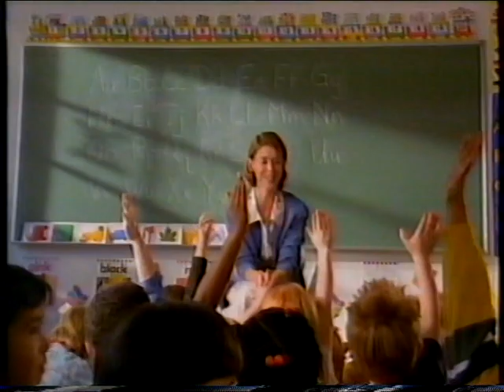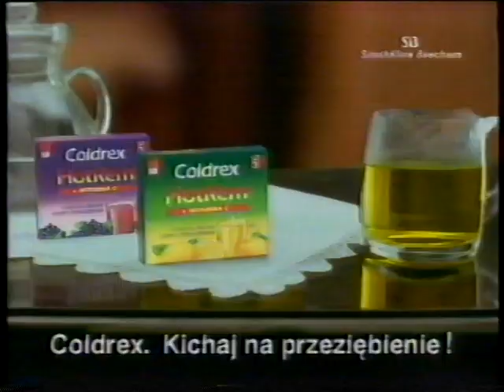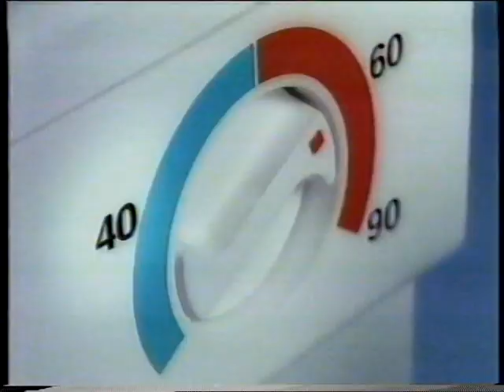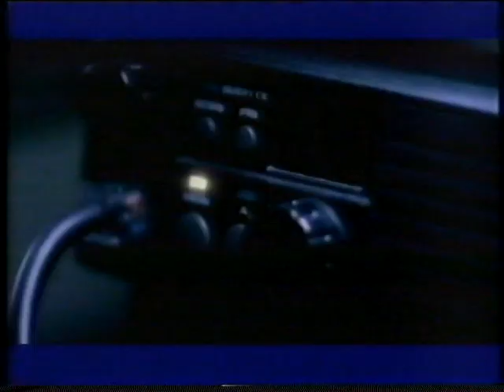Polsat - Blok reklamowy oraz zapowiedzi. 09.10.1997 r.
Na następny materiał z cyklu Na dobranoc zapraszam jutro lub w środę.